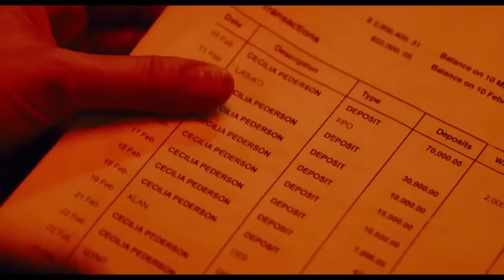SAW X (2023) - Cecilia kills Gabriela by breaking her neck II Final scene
Saw X is a 2023 American horror film directed and edited by Kevin Greutert and written by Peter Goldfinger and Josh Stolberg. The film is the tenth installment in the Saw film series, that serves as both a direct sequel to Saw (2004) and a prequel to Saw II (2005). Starring Tobin Bell and Shawnee Smith reprising their roles from the previous films, with Synnøve Macody Lund, Steven Brand, Renata Vaca, and Michael Beach, it is set between the events of the first two films, John Kramer (Bell) travels to Mexico in hopes that an experimental procedure may cure him, later discovering a scam within the operation. As retribution, he kidnaps those responsible and subjects them to his trademark death traps.

A tenth installment was reported to be in development with Twisted Pictures in April 2021, when Stolberg and Goldfinger, writers for the previous two entries of the series, announced they had completed the script in December 2021. Greutert, who had directed two other installments of the series and edited six, was also confirmed as the film's director. Filming took place from October 2022 to February 2023 in Mexico City.

Saw X was theatrically released by Lionsgate Films on September 29, 2023. It has grossed over $74 million worldwide and received positive reviews from critics, becoming the best-reviewed Saw film, with particular praise towards Bell's performance.